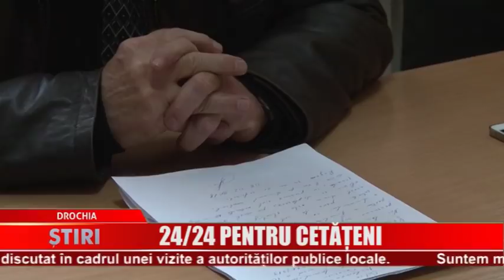24/24 pentru cetățeni - Drochia 20.02.2018